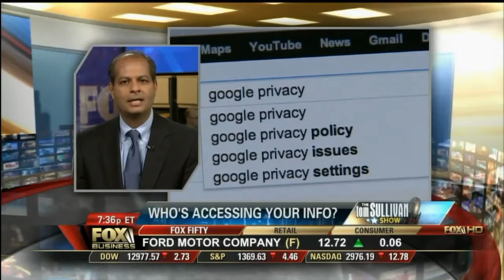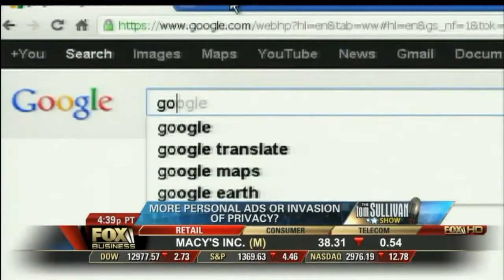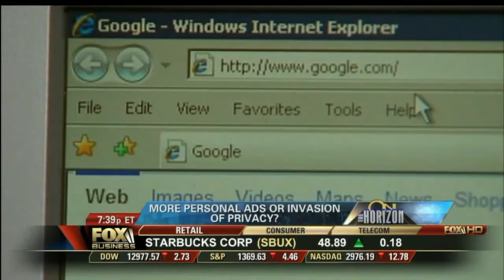Hemu Nigam on the Tom Sullivan Show March 3rd 2012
Hemu Nigam speaks about the recent Google privacy policy update and how to protect your online privacy.